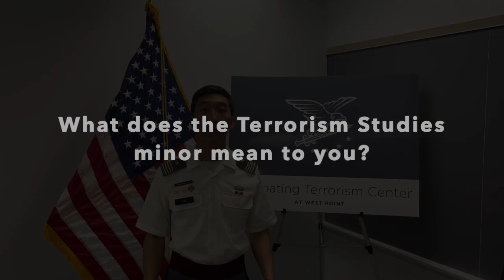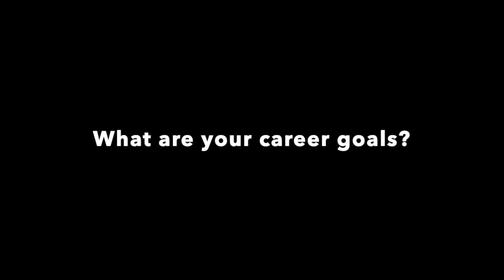Cadet of the Month October 2023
Meet CDT Eugene Lee, the CTC’s Cadet of the Month for October 2023. Eugene comes from Queens, New York, and is the son of Doyoon Lee and Sung Hyun Kim. At West Point, Eugene is a Firstie majoring in International Affairs with a minor in Terrorism Studies. Additionally, Eugene is the Cadet in Charge of the Terrorism Studies minor, conducts research through the Irregular Warfare Initiative and the New War Research Consortium, and is currently in the International Affairs thesis program. Aside from academics, Eugene serves as the Company Commander of C-3 and is on the Parachute Team.

Since joining the Terrorism Studies minor, Eugene has had the opportunity to become a White House Service Academy fellow and intern at the Program on Extremism. These internship opportunities provided Eugene a transformative experience to apply the knowledge and lessons learned from his CTC and SOSH classes. At the White House, he was attached to the international relations and supply reduction directive within the Executive Office of the President. Eugene was able to observe how the EOP plays a role in the formulation and execution of international policy.

Eugene hopes to commission in the United States Army as an Infantry officer. In the future, Eugene wants to pursue a long-term career of public service.